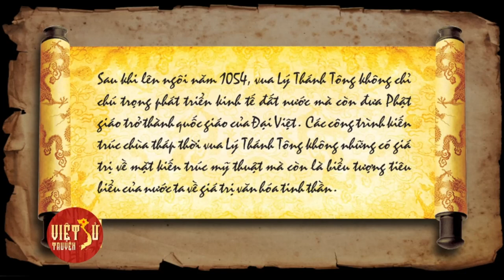Vua Lý Thánh Tông Với Việc Xây Tháp Báo Thiên | Việt Sử Truyện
Sau khi lên ngôi năm 1054, vua Lý Thánh Tông không chỉ chú trọng phát triển kinh tế đất nước mà còn đưa Phật giáo trở thành quốc giáo của Đại Việt. Các công trình kiến trúc chùa tháp thời vua Lý Thánh Tông không những có giá trị về mặt kiến trúc mỹ thuật mà còn là biểu tượng tiêu biểu của nước ta về giá trị văn hóa.